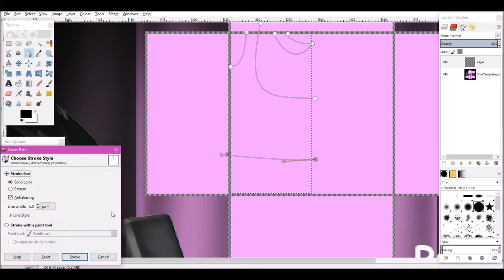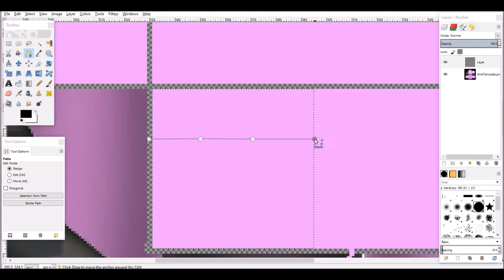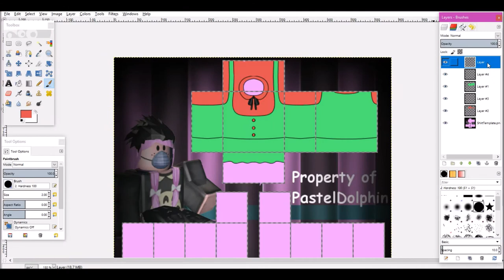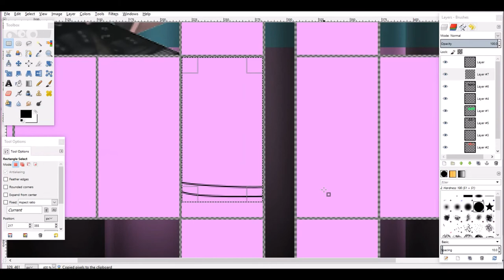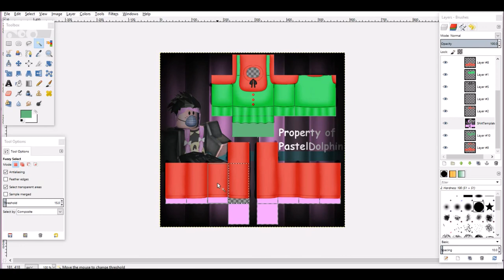Speed Design~ Christmas Loli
Have a request? Put it in the comments below!